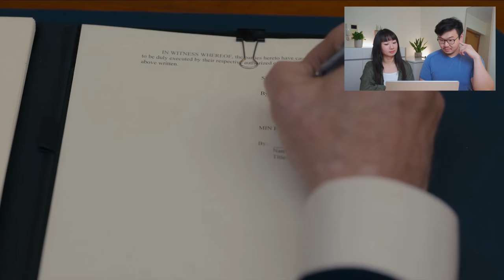Real Lawyers React to Partner Track (Episode 1)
Lately, we keep hearing about Netflix's new legal drama, Partner Track. Curiosity got the better of us, so we had to give it a watch. In this week's video, we give our takes as two former corporate lawyers on episode 1 of the show and how realistically (or unrealistically!) it portrays the experience of working as a lawyer.

Love our content and want to support us? Buy us a milk tea here!

*Contact and Goodies*